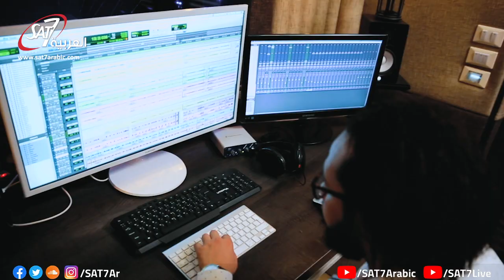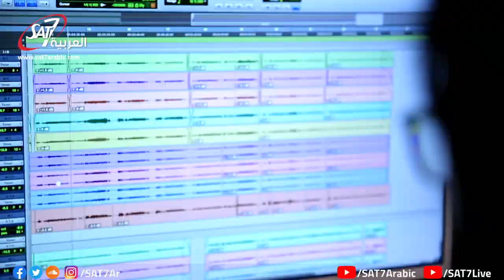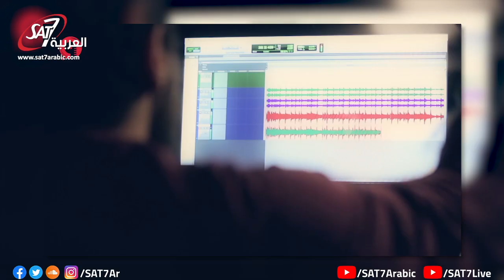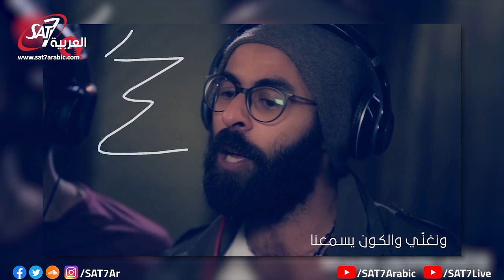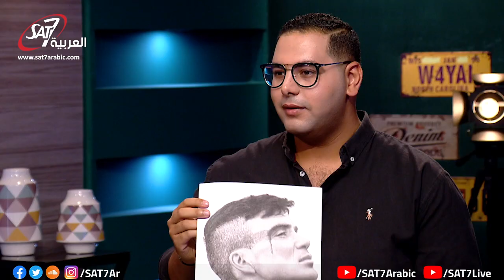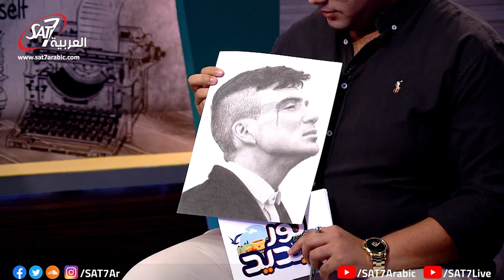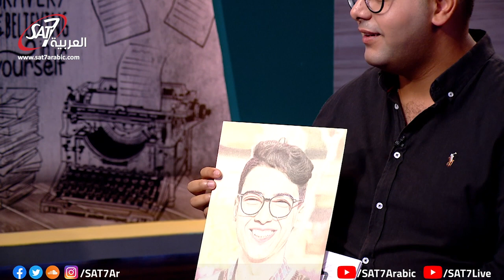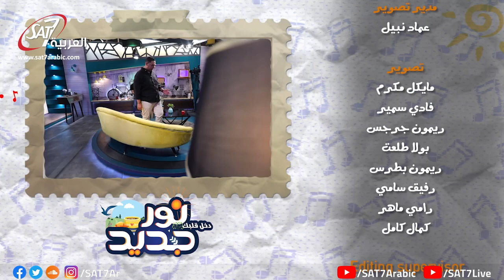حلقة 5 - تأثير الفن - برنامج دخل قلبك نور جديد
برنامج دخل قلبك نور جديد | إعداد: أسنات عوض | تقديم: توني لويز وريتا سمير |  انتاج سات-7 | اخراج إيريني جمال | Enter a New Light To Your Heart  - SAT-7